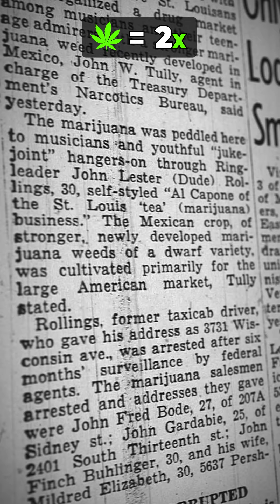Pot is 67200x stronger than it was in the 1930s?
They've been telling us weed is stronger than ever for the past 100 years!